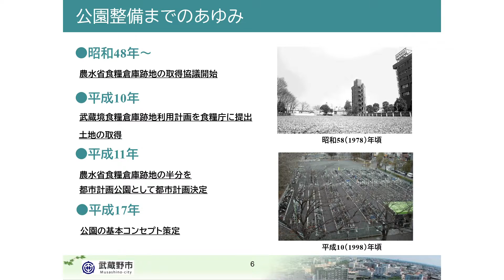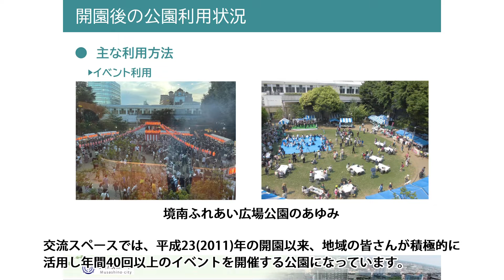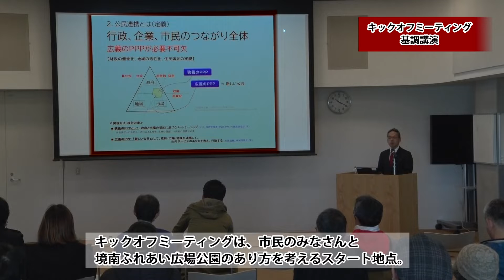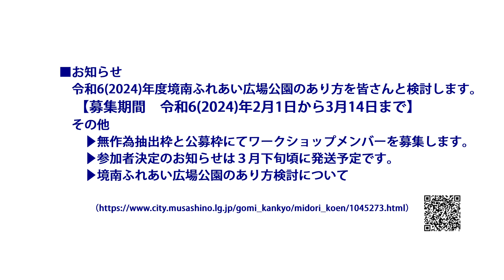境南ふれあい広場公園のあり方を考える市民ワークショップＰＲ動画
境南ふれあい広場公園は、憩いの空間としての公園と駅至近の賑わい要素の両面を求める空間をイメージし整備しました。公園の開園から約12年が経過し、公園中央にあった芝生広場が現状は土の広場となっており、将来的な再整備も見据えて、公園のあり方を令和６年度に市民の皆さまと検討します。